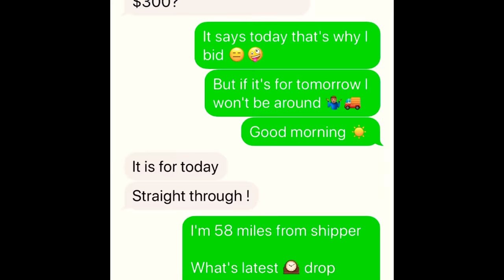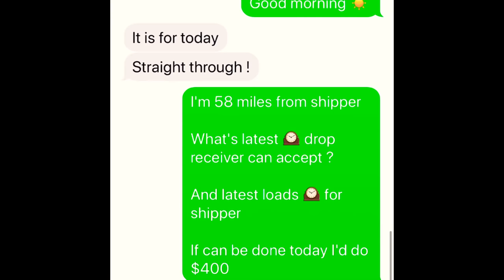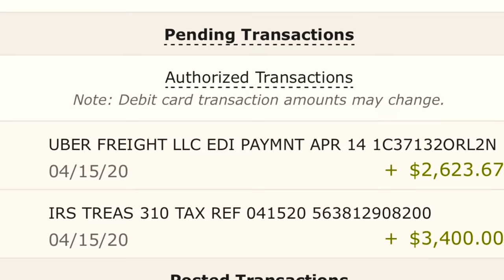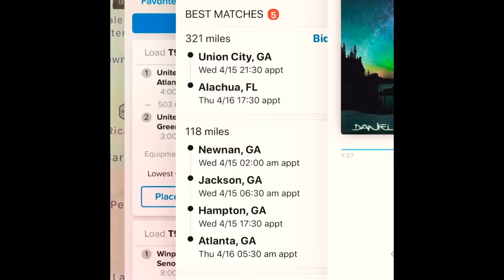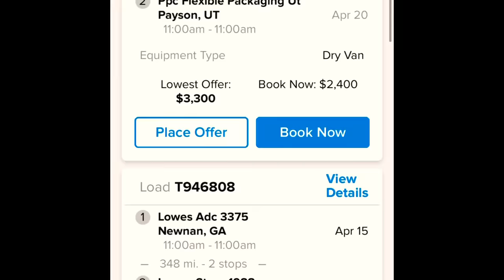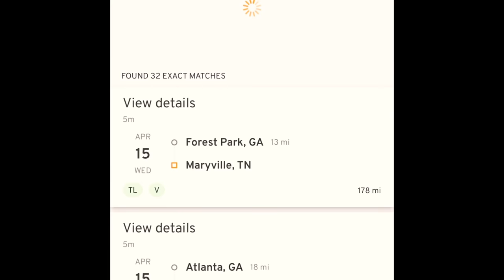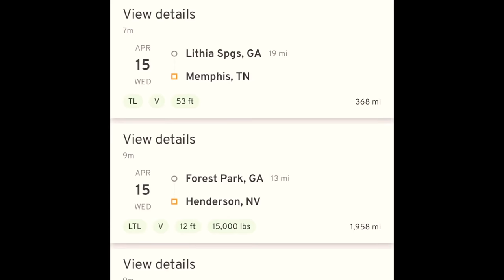My Truck was HIT 🚚😱😡 OTR Trucking New Authority New CDL Best Rates Best Lanes